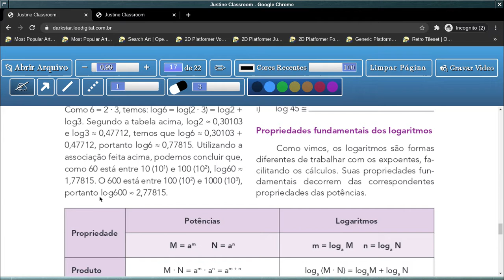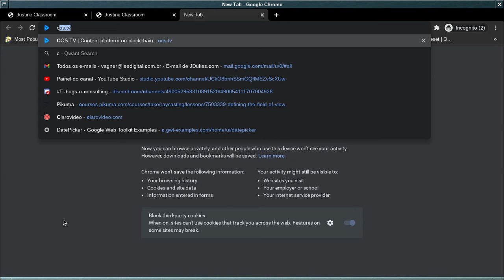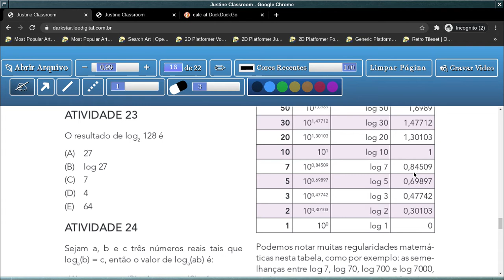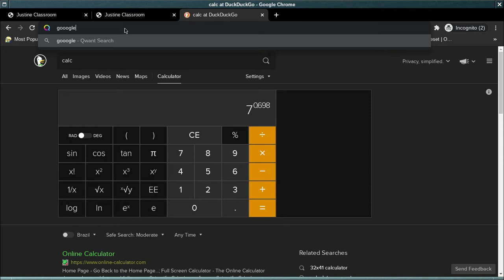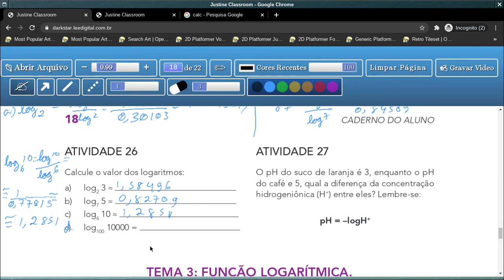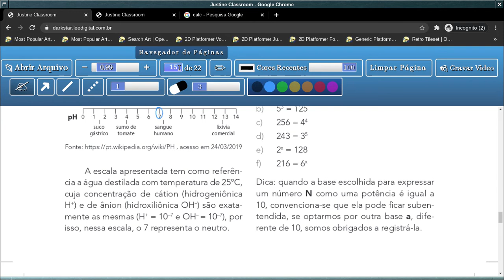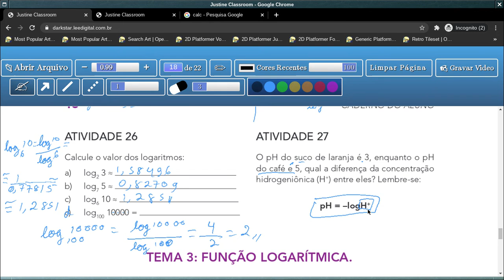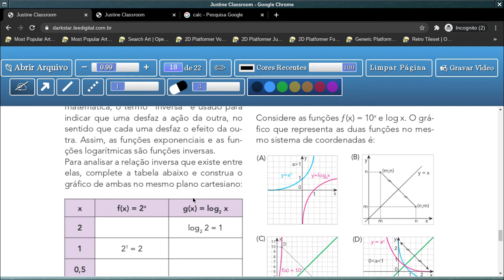Tema 2: Logaritmos - Aula 19